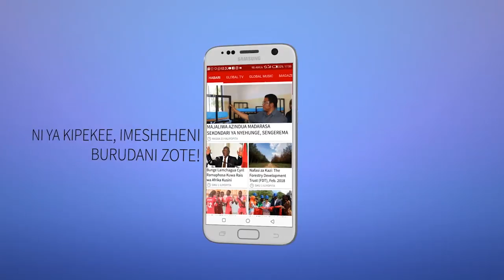Tatu Mzuka Yazidi Kumwaga Mamilioni Mwezi wa Birthday